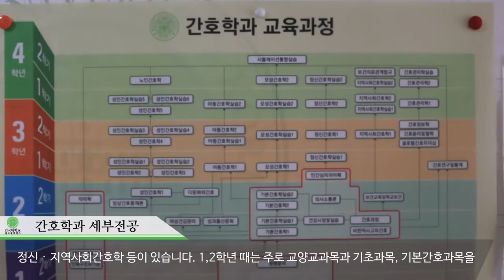[하이틴TV] 건국대학교 글로컬캠퍼스_학과소개_간호학과